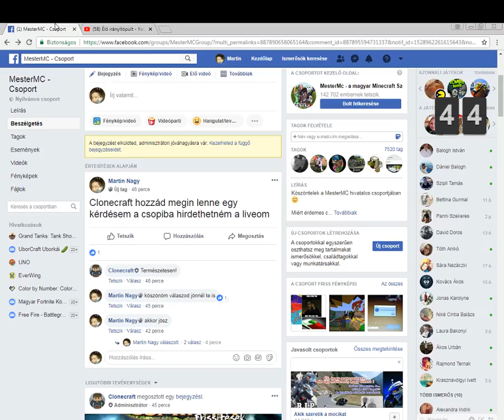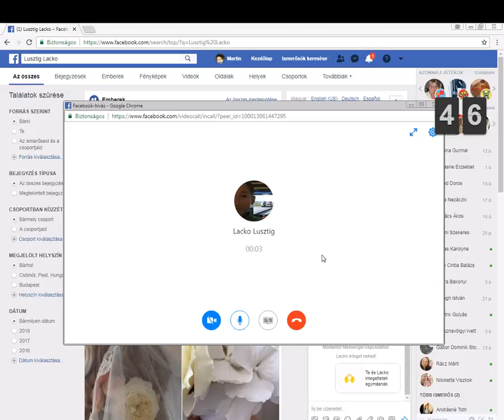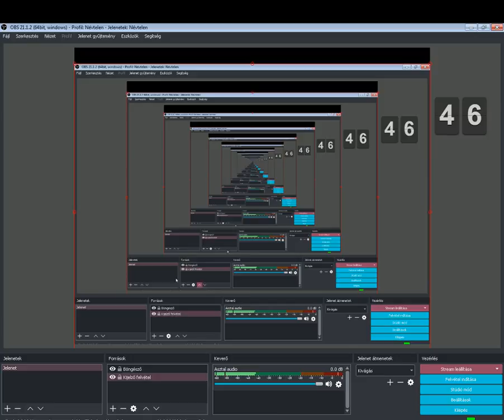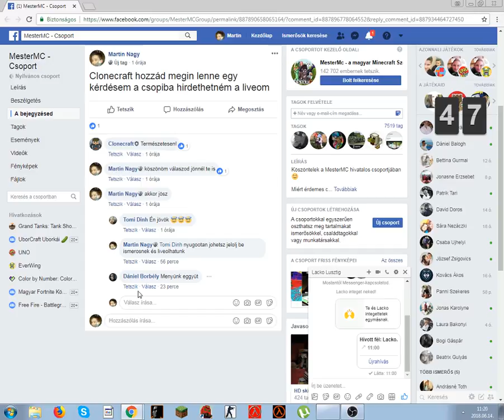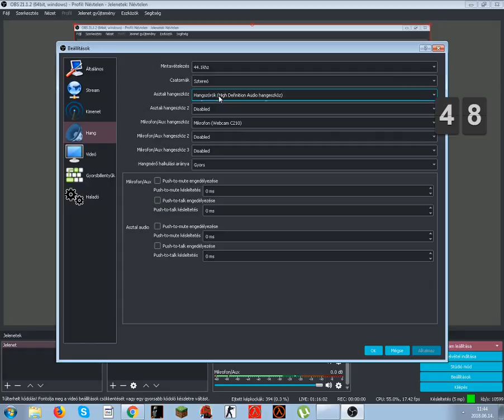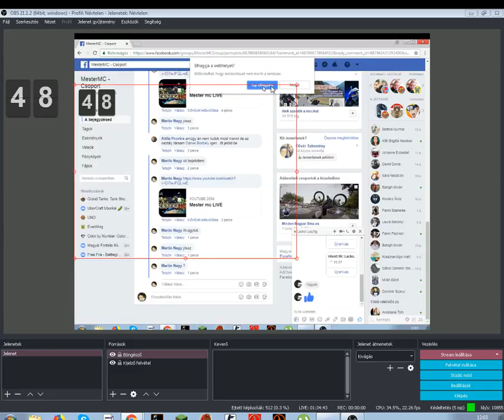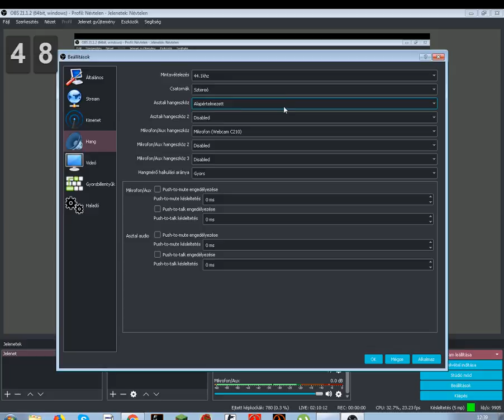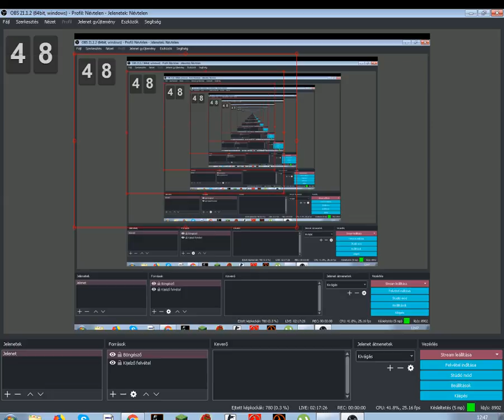Mester mc LIVE